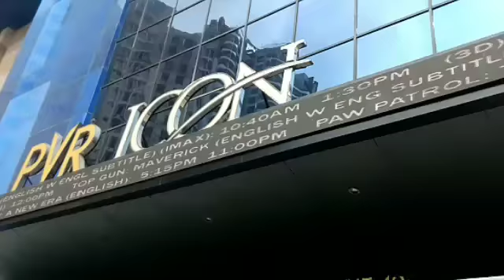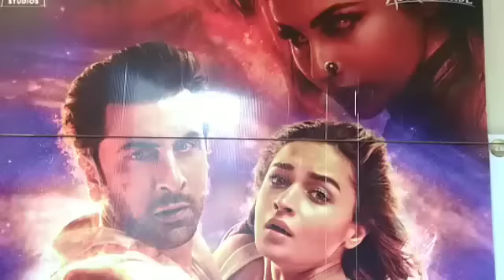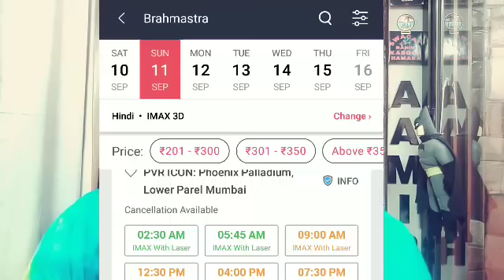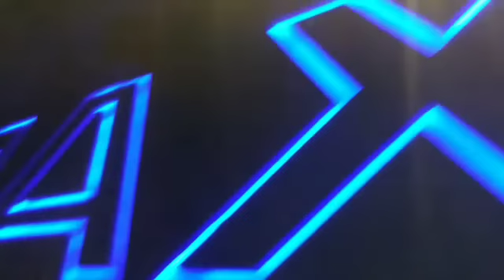BRAHMASTRA BIGGEST BLOCKBUSTER | DAY 3 ADVANCE BOOKING | RANBIR KAPOOR | ALL RECORDS BROKEN | HUGE